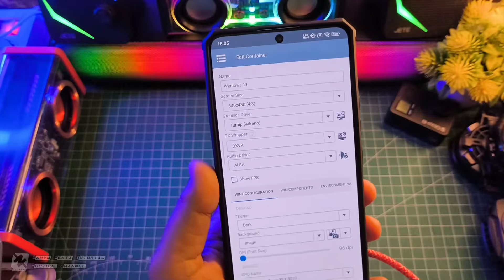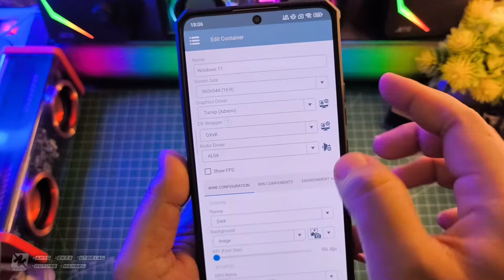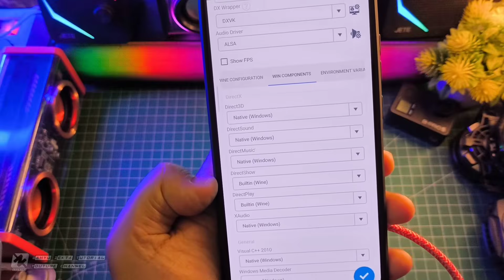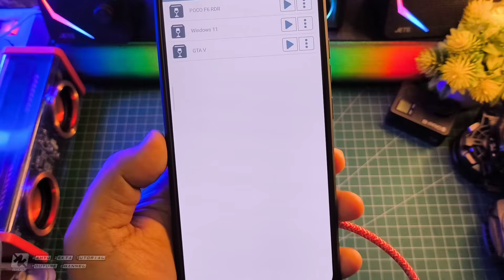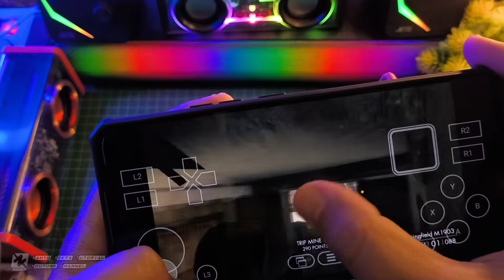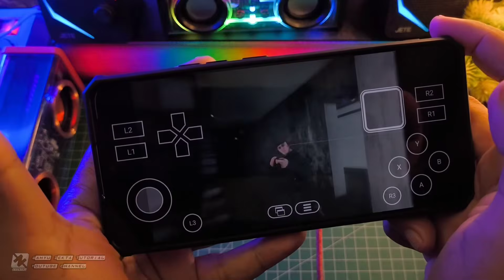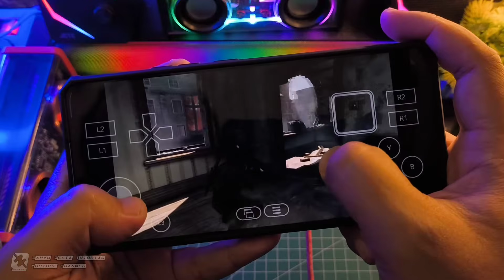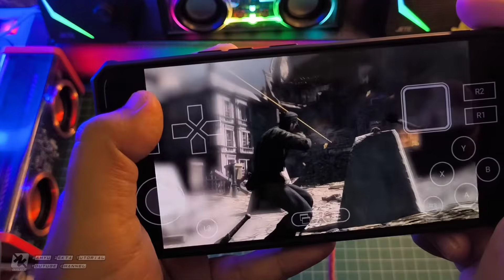SETTINGS TERBAIK WINLATOR 9.0 OFFICIAL SNIPER ELITE V2 WINLATOR MASIH YANG TERBAIK!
Video kali ini kita bahas Setting Terbaik Winlator 9.0 Sniper elite v2 winlator masih yang terbaik Selengkapnya yuk langsung ke videonya..

Download VC++
All Version Runtime Visual C++ 2024

Produk yang pernah saya pake :
OFFICIAL GRUP WAHYU ZEKTA OFFICIAL